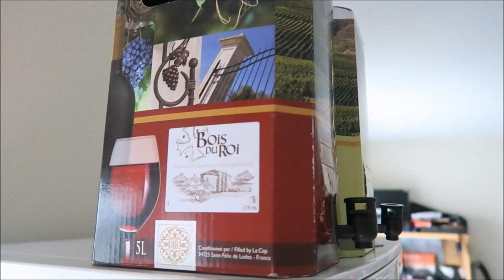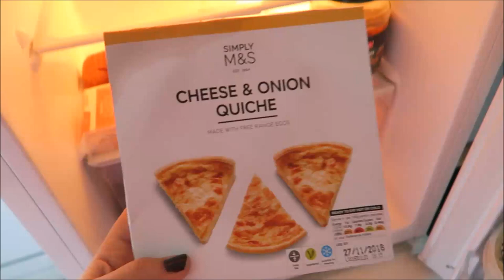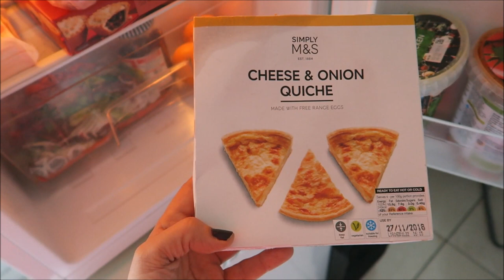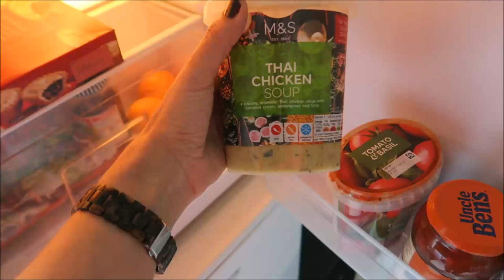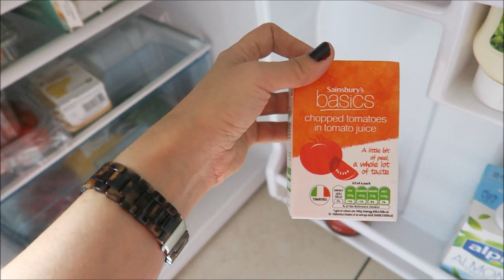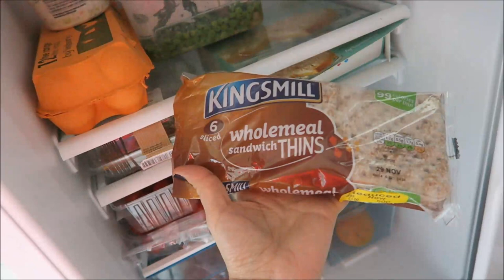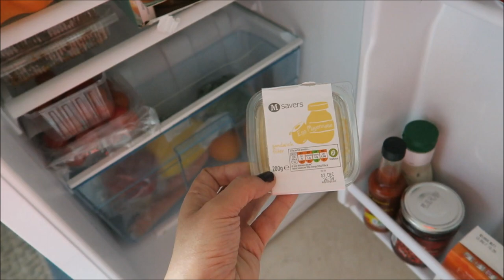Ce am in frigider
Un videoclip pentru cei curiosi :)